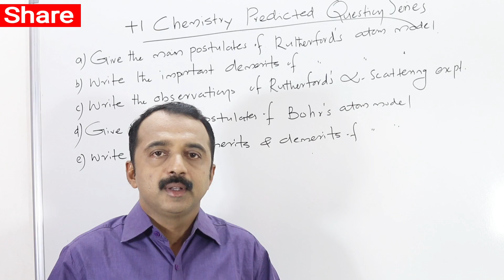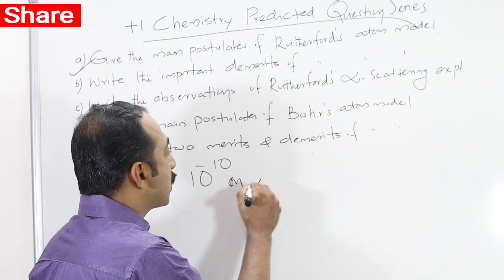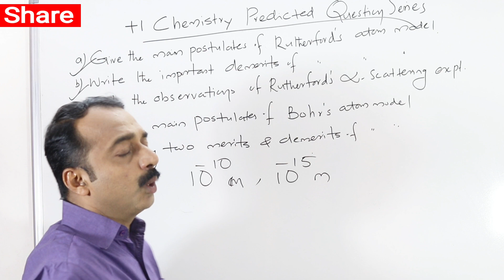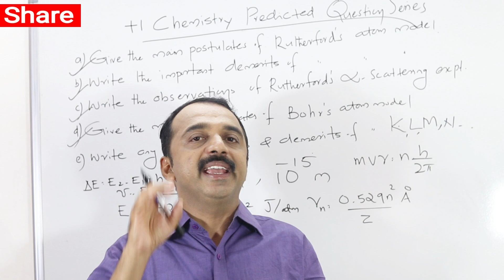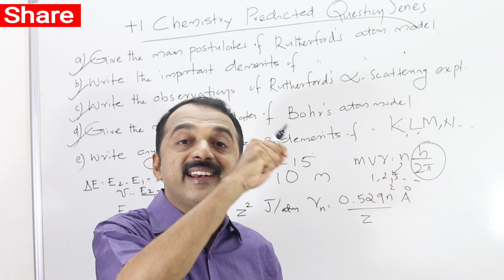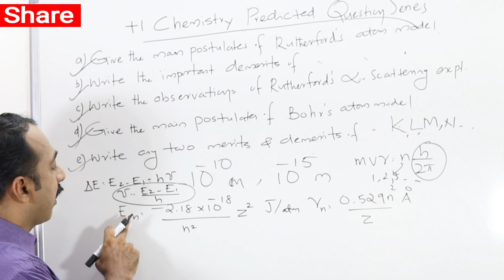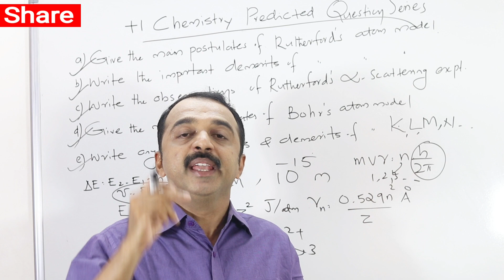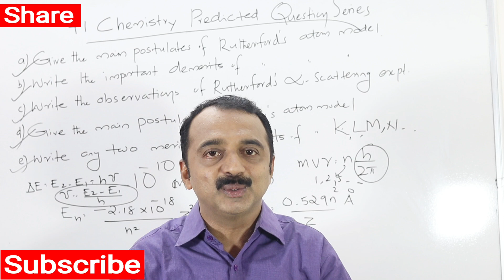Q28 | plus one chemistry exam | predicted question series | Rutherford's and Bohr's Atom model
Rutherford's Atom model
Bohr's Atom model